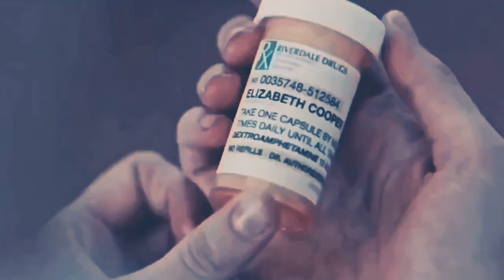Grace and Will AU - All I See is Gold